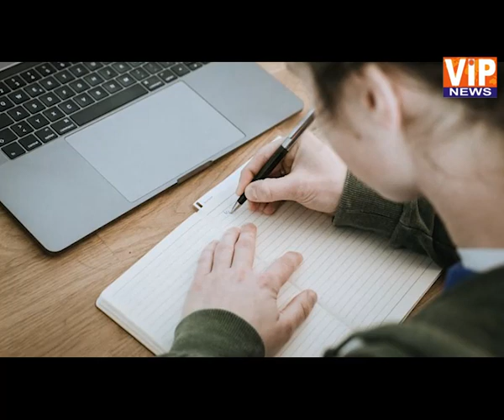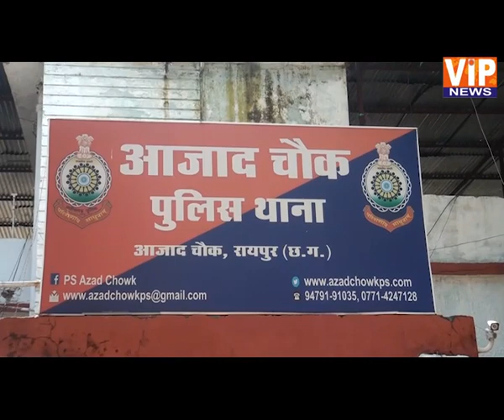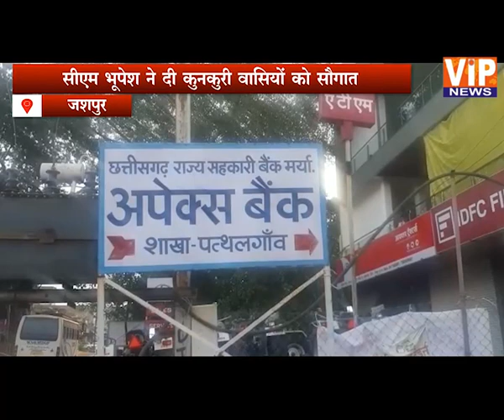जनधारा छत्तीसगढ़ || 08:30 PM || 02 Sept 2021